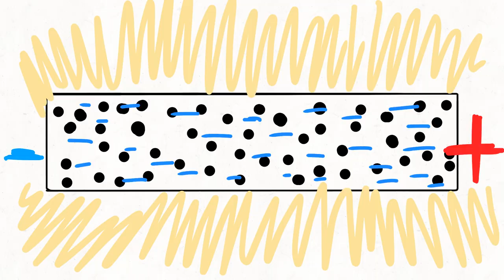The hottest thing you can do with pencil lead! - Heating Effect of Current - Awesome Physics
This is a great demonstration of the heating effect of current, there's loads of good Physics that you can do with pencil lead.  Try analyzing the resistivity of graphite for example.  But here I am just using it to demonstrate the heating effect of current, so imagine those ions and electrons, imagine the collisions and the friction between them.  You get more lattice vibrations and then... you guessed it.  Heat and light.